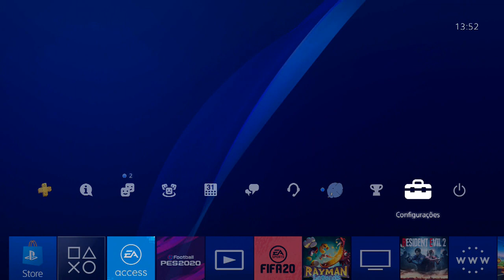DICA: Cancele a RENOVAÇÃO AUTOMÁTICA das suas assinaturas no PS4!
As assinaturas no PS4 vem, por padrão, com renovações AUTOMÁTICAS. Isso significa que se você não as cancelar, você será cobrado automaticamente no próximo mês/ano. Aprenda hoje, como cancelar essa renovação.

ENTRE EM CONTATO COM A GENTE:

Cadastre agora!